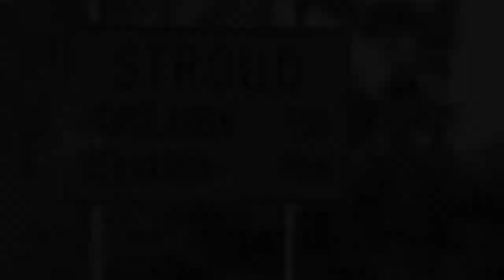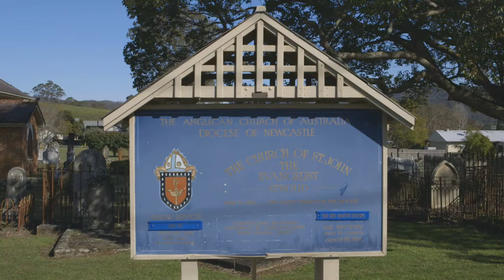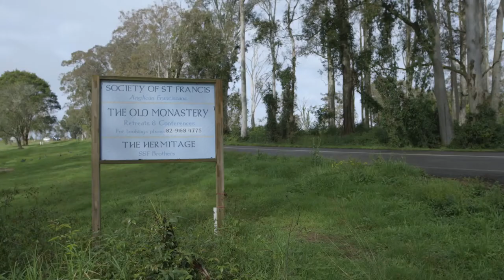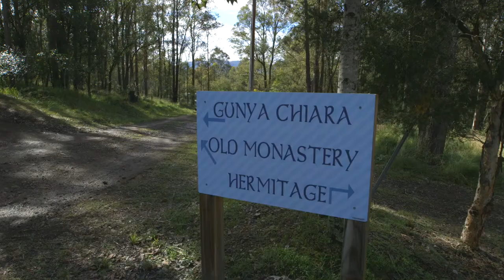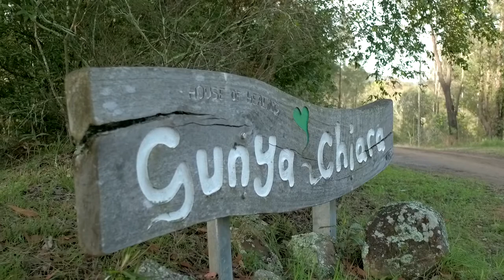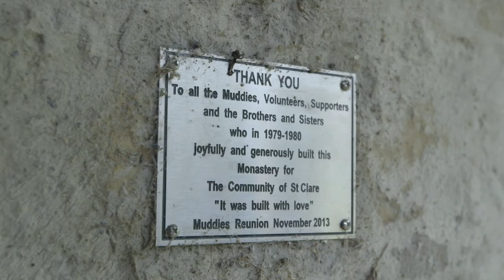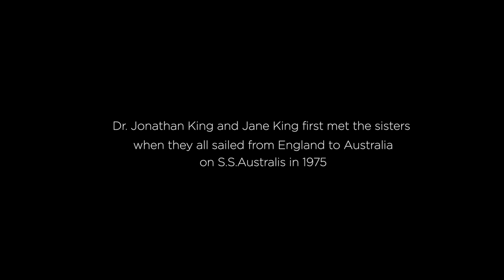History of the Old Monastery, Stroud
The Old Monastery, Stroud, NSW, is the former home of the Community of St Clare Sisters, later the Clare Community. Now this beautiful building and its grounds are managed as a place offering hospitality to self-catering groups and individuals.

In such a short video there wasn't time to tell all the story, so the following notes are a supplement to the commentary. (The numbers refer to the running time in minutes and seconds)

Sister Angela is the name many people associate with building the mudbrick monastery but she was just one of a community of hardworking sisters, without whom it would never have happened.

As the video says (1:10), Angela Solling, before she joined the sisters had trained in sculpture. Her initial training was at East Sydney Technical College at a particularly exciting and creative time in its life. She later went to the Slade because that was what you did, but found that it had little to offer her.

1:20: the sisters who started living in the Rectory at Stroud in 1975 intended that this building would be their permanent home. However, with Australian women joining, it soon was too small. The rectory also lacked sufficient privacy or “withdrawnness” for the enclosed life of prayer. It was only after several years of attempts to get permission to add on to the rectory, or construct other buildings on the site, that they started looking round for land to build a custom monastery on.

5:50: the narration refers to Sr Angela helping with the building (which of course she did), but the sister who is shown in the video at that point is Sr Alison Francis. Sr Alison and the other sisters were equally hardworking in sharing in the labour.

7:00: Chris Nash was a muddie first—and this experience then led him to test his vocation in the First Order in about 1982—after the completion and blessing of the monastery. (The video has it the other way round.)

8:30: Gunyah Chiara means “Place of Clare” or “Place of Light”. Chiara is the Italian version of “Clare”—and also means “light”. The phrase “house of healing” was part of a much larger vision, not realised, that there would a healing centre on the site.

Finally—the beauty of the Old Monastery for us today is not that it was created to be a place for crowds to come flocking to. It was built to be a place for contemplative nuns to live an enclosed life. Everything about the design of the building points us to the value of retreat from the pointless clamour of daily life, of seeking silence within, of “living apart”. None of this is to avoid the world, but to connect to it through prayer which ever grows deeper and deeper.